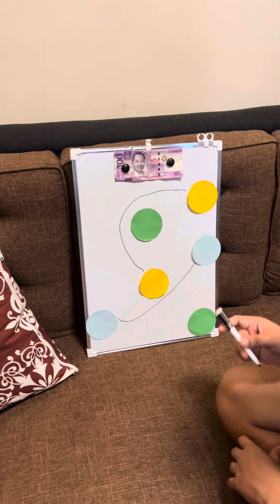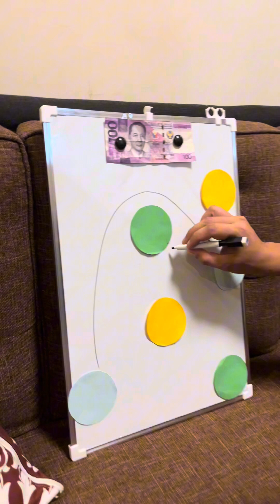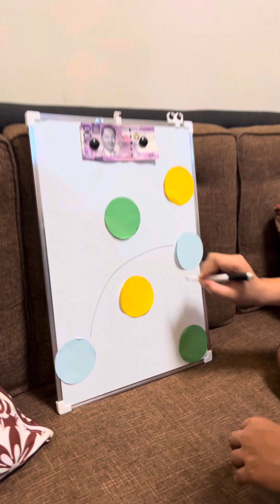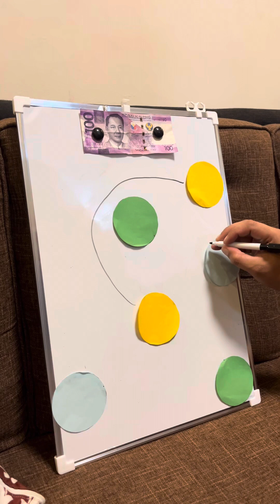Connect the colors